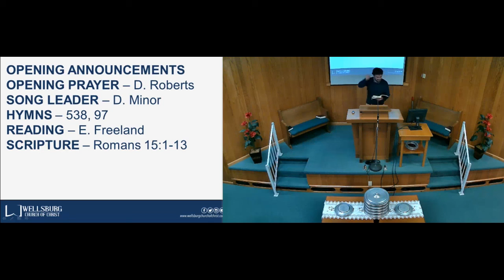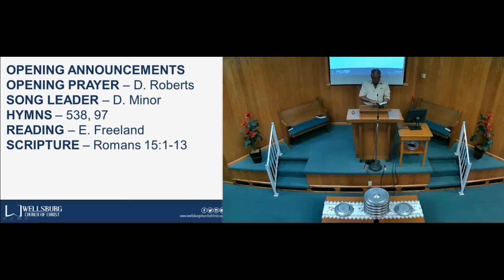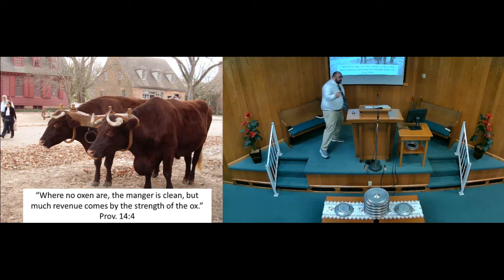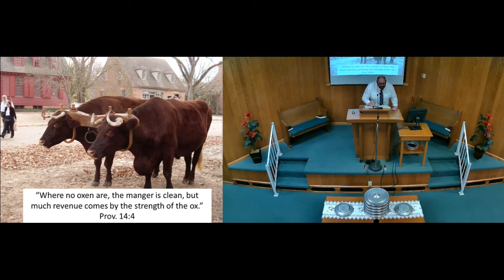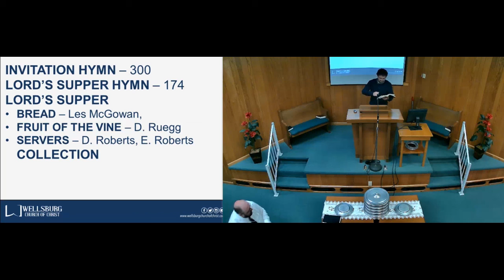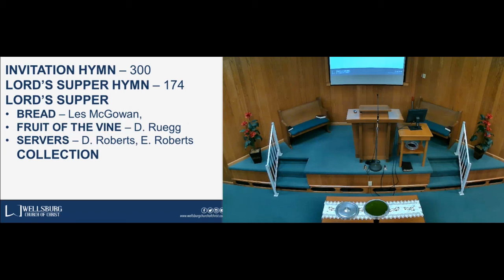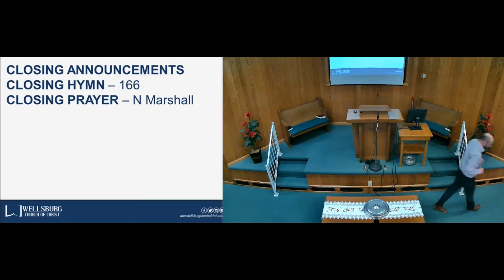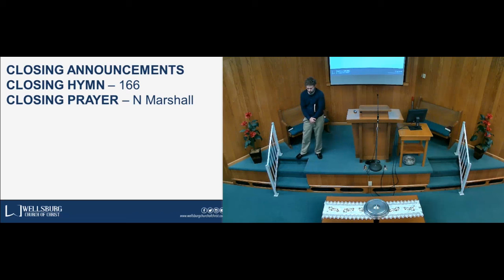09 27 20 AM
This is our complete morning service for September 27th, 2020